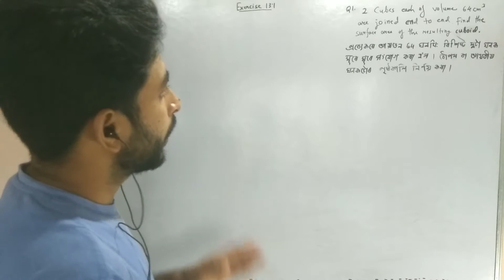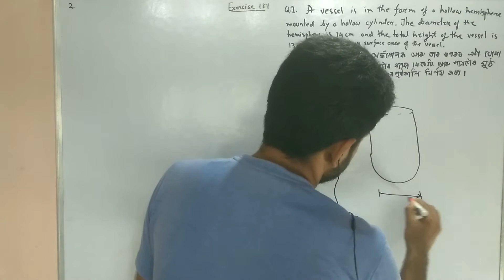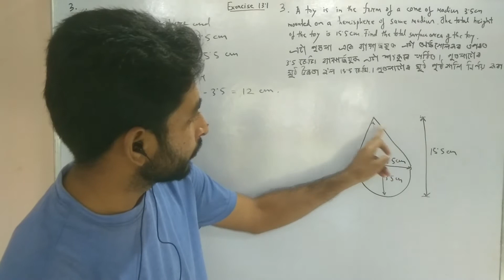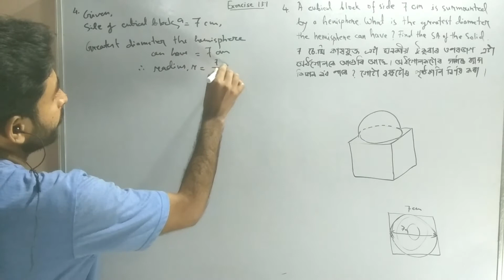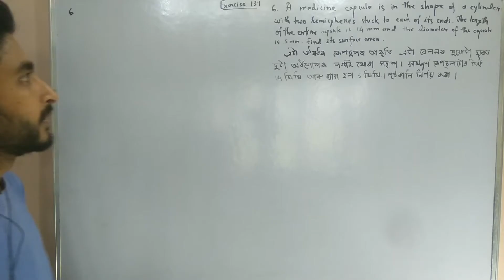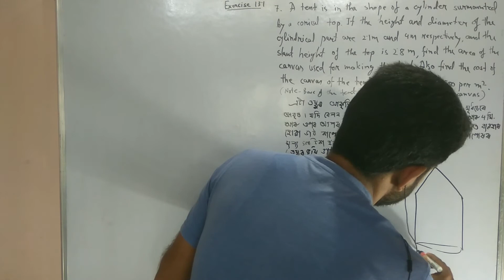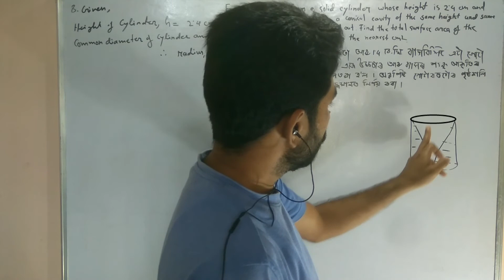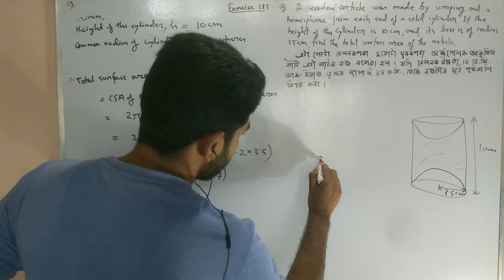Surface Areas and Volumes | Exercise 13.1 | Surface Area and Volume Class 10 | HSLC 2022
In this video I have solved all questions from Exercise 13.1, Surface Areas and Volumes, Class 10 Maths for the unit Surface Area of a Combination of Solids. This video will be helpful students appearing HSLC 2022 from SEBA Board.

Join Our__